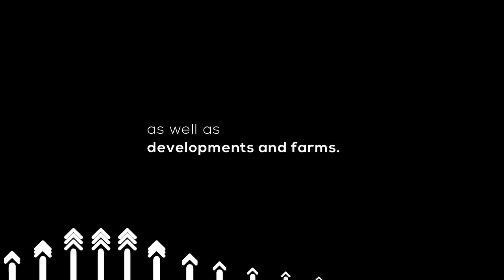Silindile Shares Practical Ways to Becoming a Successful Investor in Real Estate | Property Stokvel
Did you know that property stokvels are a great way to create wealth by using your informal savings to buy assets that will benefit you?

Tonight’s guest, Silindile Leseyane, is a property stokvel strategist who was able to be given a good childhood through traditional stokvel and is now pursuing to inform others of this revolutionised way of gaining financial stability.

Tune in at 8pm for all you need to know and maybe even start investing yourself.

Have you ever been part of a stokvel?
A: Yes
B: No

Our guest: Silindile Leseyane, Property Practitioner, Investor and Property Stokvel Strategist